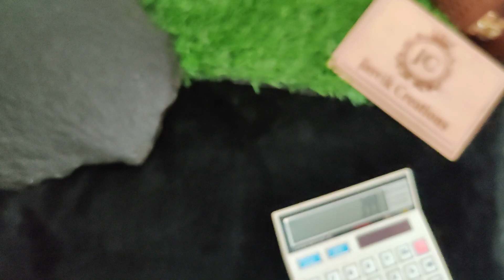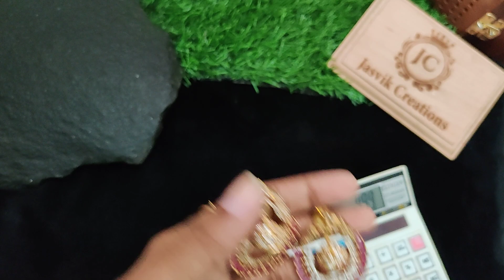Premium quality Jhumka Earrings 7010071148 WhatsApp for Booking